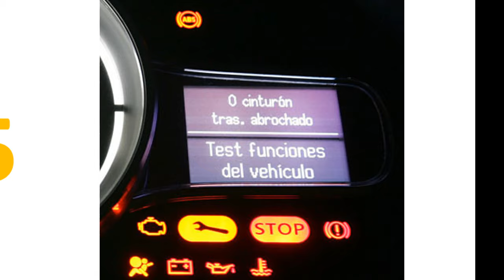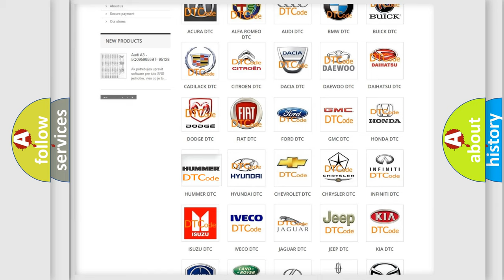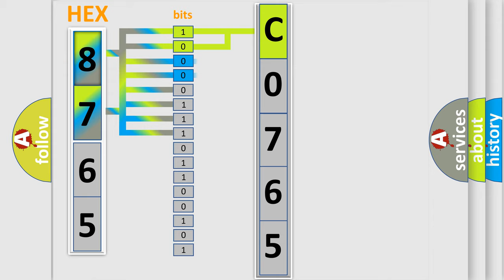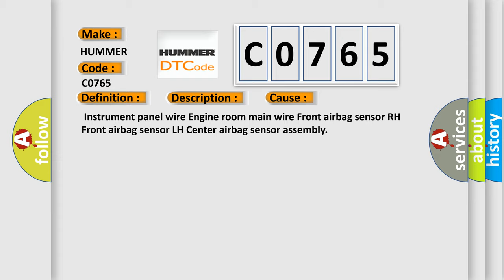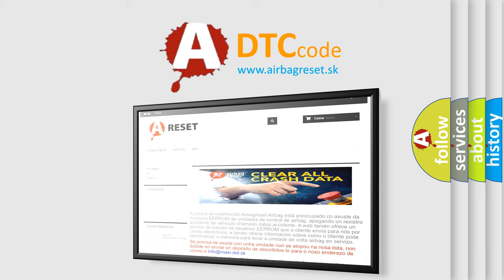DTC Hummer C0765 Short Explanation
Contents:
0:21 Basic DTC analysis according to OBD2 protocol standard.
1:48 Insight into programming
2:58 A diagnostically understandable description of the Diagnostic Trouble Code
3:05 Basic error definition

Make:
HUMMER
Code:
C0765
Definition:
Lost Communication with Front Satellite Sensor Bus
Description:
Cause:
 Instrument panel wire Engine room main wire Front airbag sensor RH Front airbag sensor LH Center airbag sensor assembly